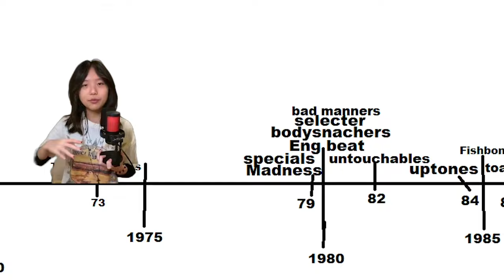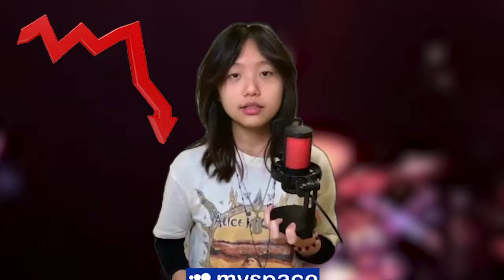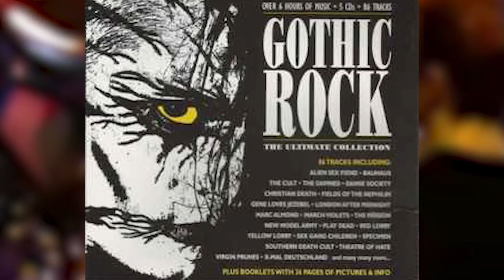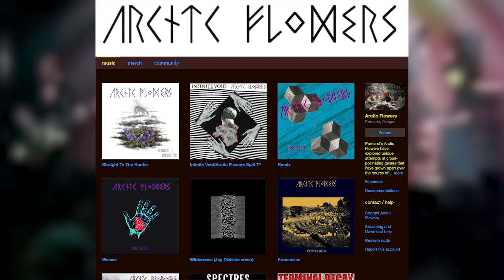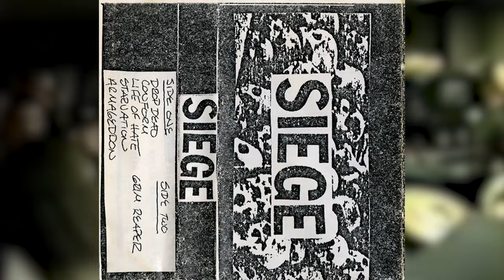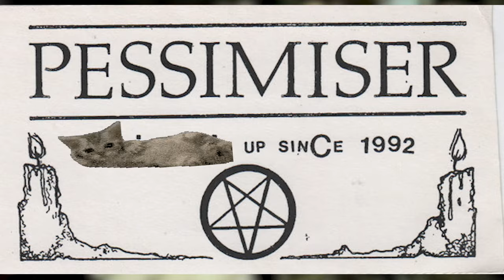Different PUNK Genres (Misfits, Joy division, Operation ivy...)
Socials:
We're back with another punk genres lezzgooo!!! including genres like post-punk, horror punk, ska punk etc, briefly talking about it's history (don't want the vid to be an hour long) so treat it as a guide to the genres ^^' Mentioning bands like Misfits, The cramps, Operation ivy, Sublime, joy division, Siouxsie and the banshees, Spazz, Infest, Rancid and MANY more...tbh most of them debuted during "the experimental era" of punk so as a genz i see it as an absolute W cuz i can listen and discover plenty of music for my playlist and obsessing over with. Btw I'll talk about deathrock and psychobilly real soon so stayed tuned (if you actually read all of this i'd be sobbing rn tysm)
Time stamps:
0:00/0:01 Intro
0:05 Ska punk
2:05 Post-punk
4:33 Horror punk
8:21 Powerviolence

Research credits:
Google, Wikipedia, Reddit, RYM